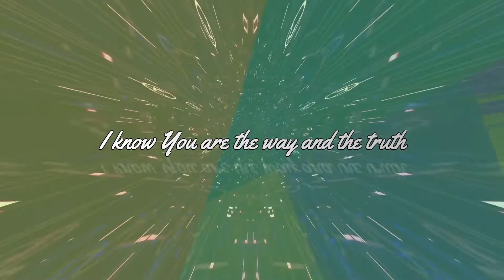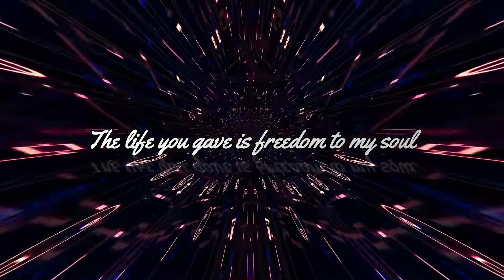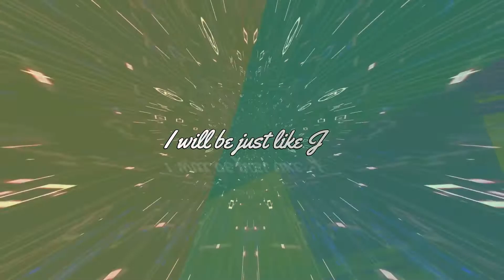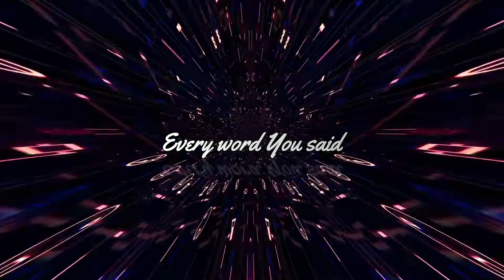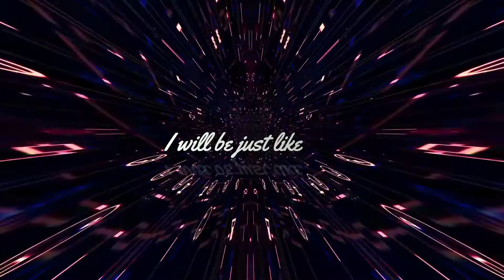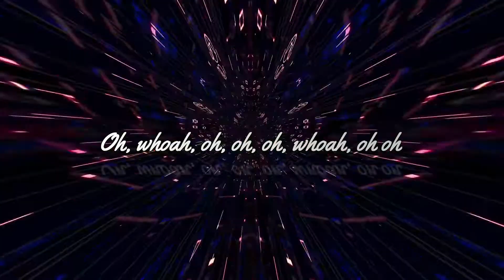JUST LIKE JC-ROSELLE CLEOFE